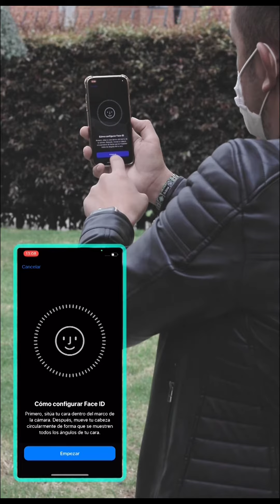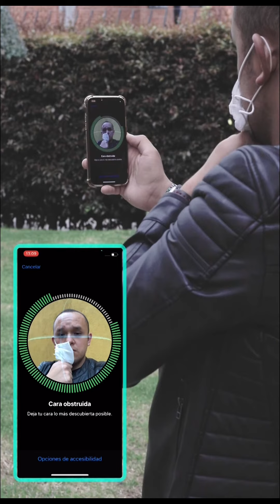DESBLOQUEA TU IPHONE CON EL TAPABOCAS PUESTO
En esta ocasión queremos aportar una solución efectiva para el desbloqueo de tu iPhone, usando tapabocas. Esperamos sea de gran utilidad para todos nuestros usuarios y clientes de Casa de apple.

Si tu dispositivo apple está fallando o deseas darle un nuevo comienzo a su batería o pantalla, acércate a nuestro punto de venta y reparación.
¡Revive y estrena teléfono!

📍Calle 104 # 15-20 (oficina 211) BOGOTA D,C
🕹 Bogota, Colombia.